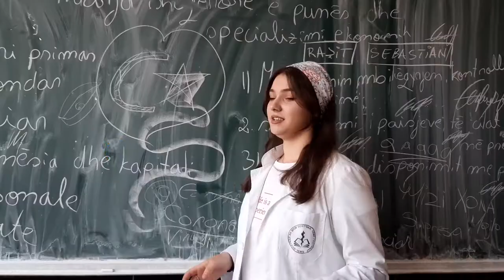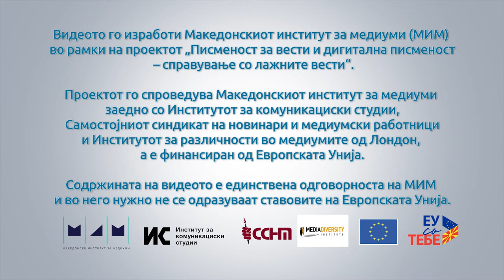Мојот онлајн живот: Рамизе Рамадани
Рамизе Рамадани е ученичка во средното медицинско училиште „Гостивар“. Во својот дигитален дневник таа ни раскажа како изгледа нејзиното онлајн секојдневие, кои социјални мрежи ги користи, но и сподели корисни совети како може да провериме изворите на информации. Рамизе е носталгична по времето кога се играше плочка, ластик и брканица и затоа нѐ предизвика сите да го напуштиме „аватарскиот свет“ во кој живееме и барем една недела да поминеме без социјалните мрежи.